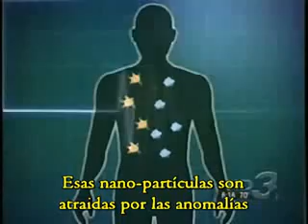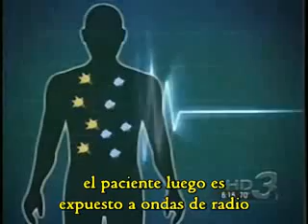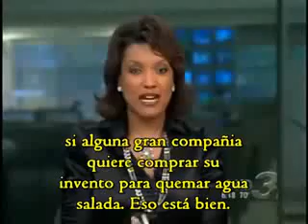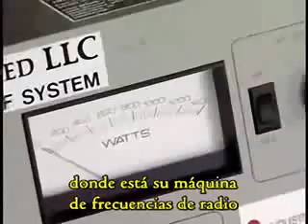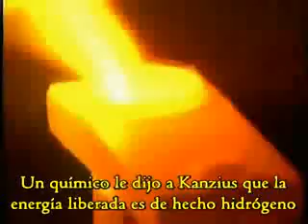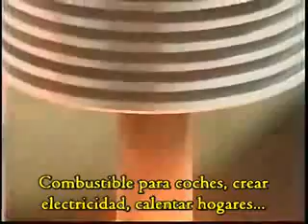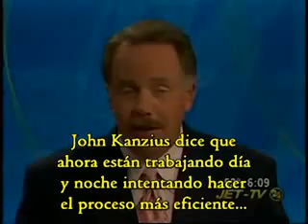John Kanzius - Radiofrecuencias y Agua Salada como combustible...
Gracias a MaiquelNait69 . . . . . . . .

John Kanzius descubrió que con radiofrecuencias se puede curar el cancer...

Y tanto o mas importante... que se puede sacar combustible gratis del agua salada...